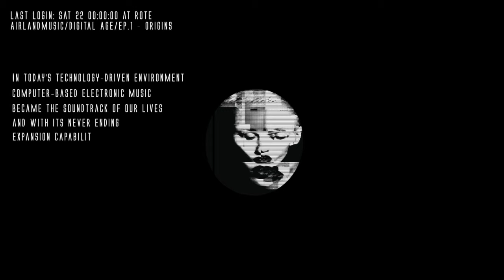Digital Age : Ep 01 Origins Promo Video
Airland Music - Digital Age : Ep 01   Origins Promo Video

In today's technology-driven environment, computer-based electronic music became the soundtrack of our lives and with its never ending expansion capabilities its our duty to host these series of events as a tribute to the DIGITAL AGE that we live in!